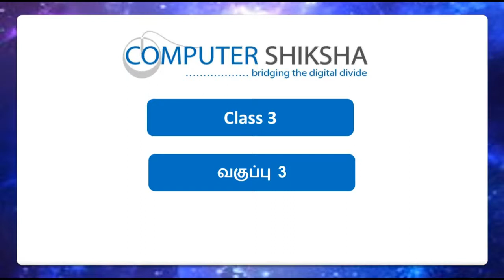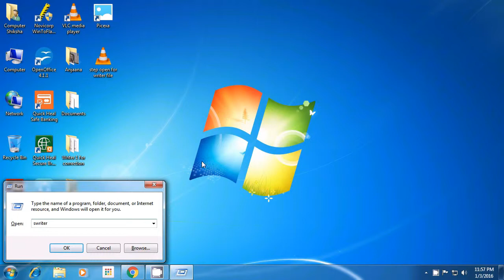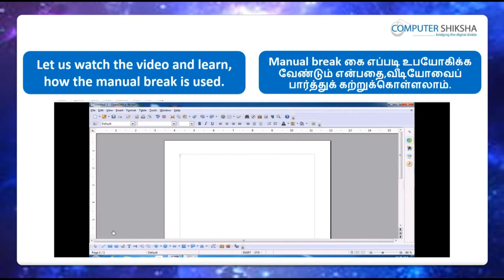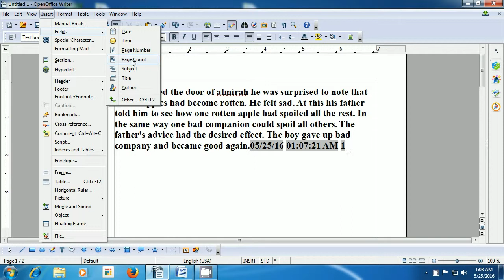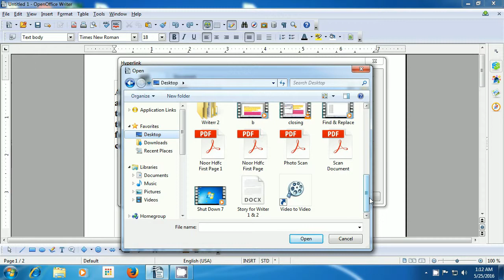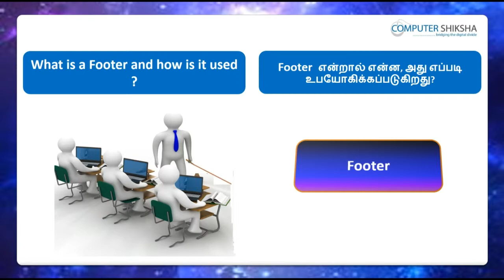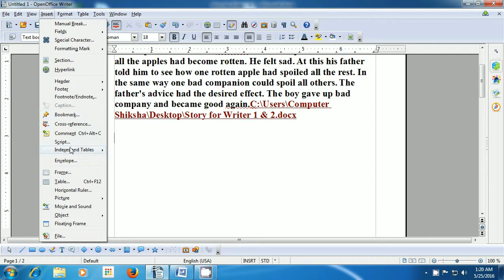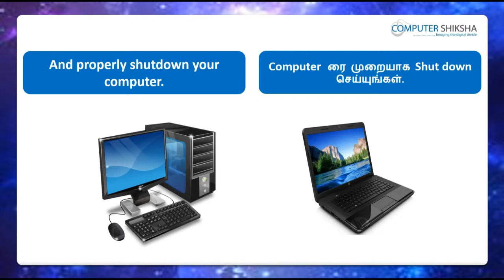Class 3 Open Office Writer 2 - Learn computers - Computer Education Online & Free (In Tamil)